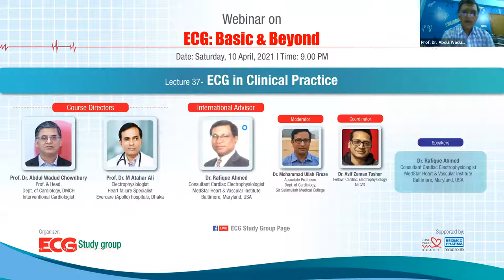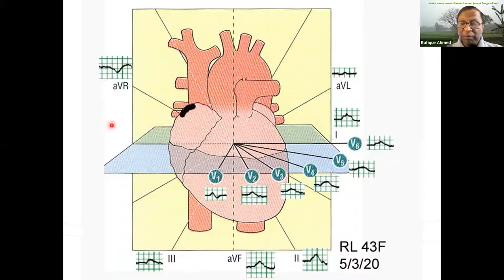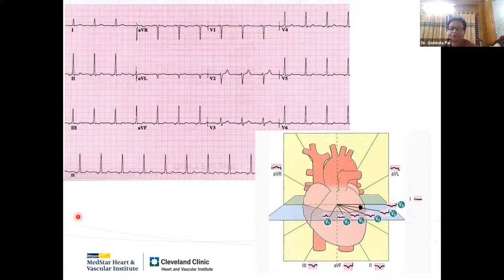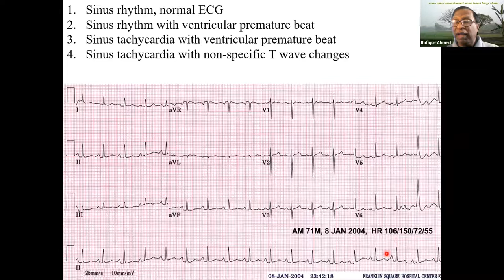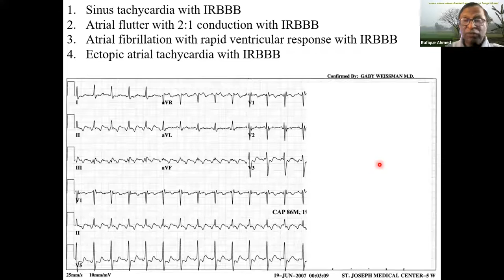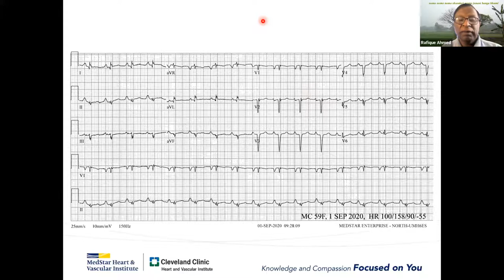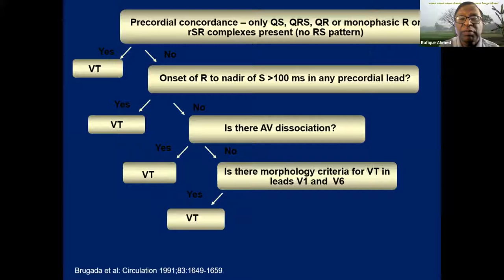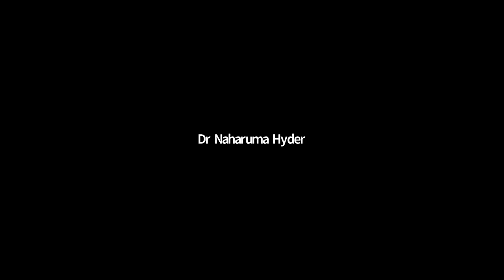ECG: Basic and Beyond | Lecture 37 - ECG in Clinical Practice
Course Directors
Prof. Dr. Abdul Wadud Chowdhury
Prof. & Head,
Dept. of Cardiology, DMCH
Interventional Cardiologist

Moderator
Dr. Mohammad Ullah Firoze
Associate Professor

Coordinator
NICVD